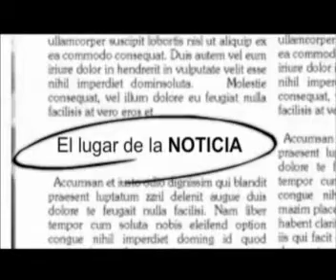BURECO.-RAFA CEBALLOS CANCINO-UNA DEUDA PENDIENTE CON CHIAPAS-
Tenemos que aprovechar que Felipe Calderón y Juan Sabines tiene una buena relación, para hacer solo un planteamiento que nos devuelvan literalmente una presa de las cuatro que tenemos, Chicoasén, Angostura, mal paso, Peñitas, todas ellas ya lograron sacar lo que costó la inversión, una inversión de una presa la sacas  en quince años, la mas chica de las presas tiene 23 años, que nos devuelvan el consumo y que bajen las tarifas, que nos abone a las tarifas o en donde diga el gobierno,  a los viejitos, a los indígenas, alas zonas mas pobres.